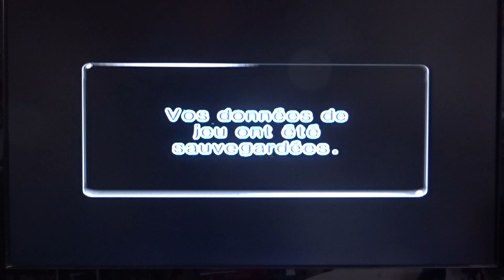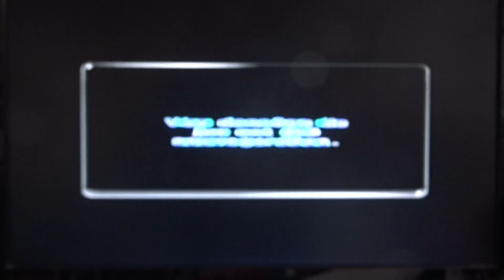Let's play Pikmin 2 #8 : Une grosse araignée mécanique et à la recherche des grottes de la forêt.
8ème partie avec la suite et fin du complexe souterrain dans la vallée du repos et à la recherche des grottes de la forêt de l'éveil.